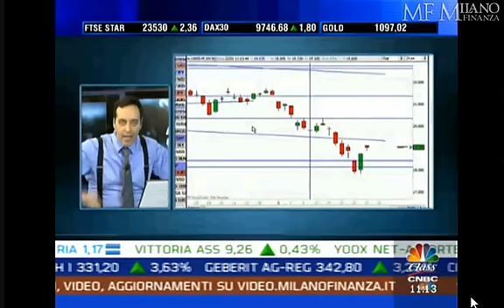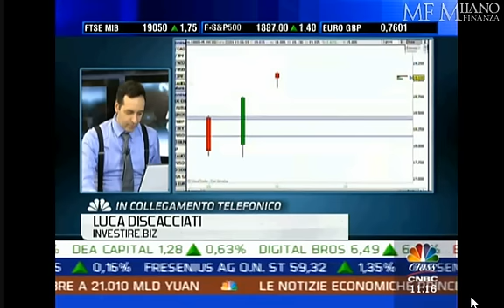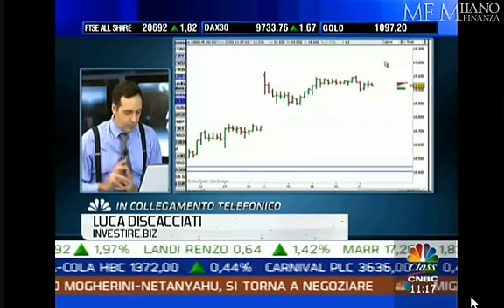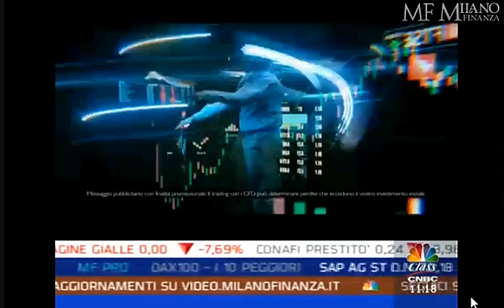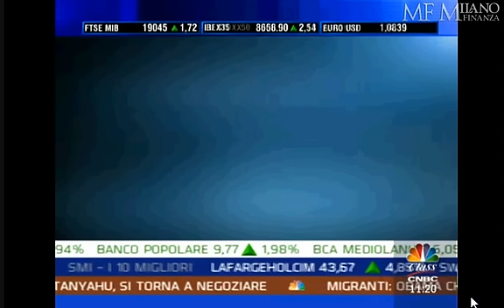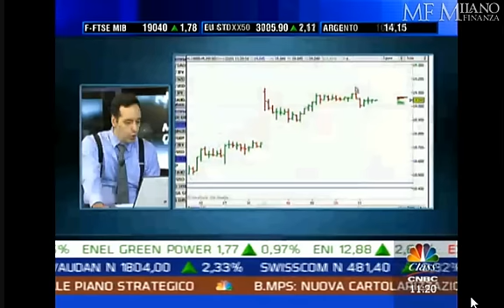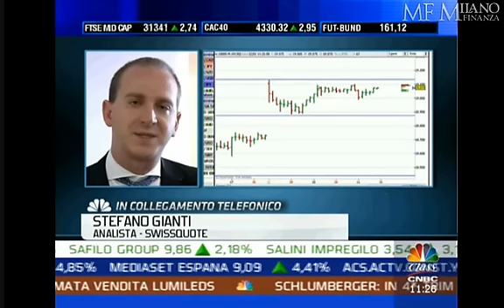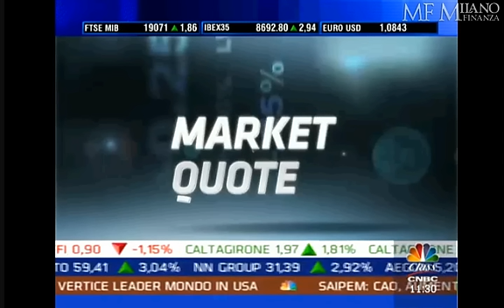Collegamento Class CNBC - venerdì 22 gennaio 2016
Analisi dei mercati finanziari in tempo reale con Giuseppe di Vittorio, livelli da monitorare su FTSEMIB, DAX, SPX500. Quali attese per la conferenza di Draghi a marzo?